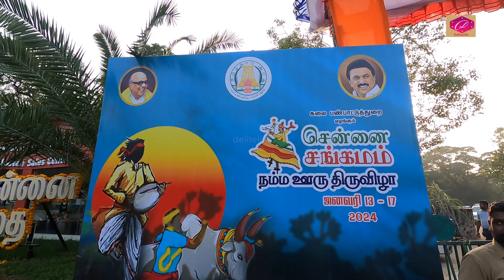கரூர் எஸ்.கே.ராகவா கலைக்குழு - துடும்பாட்டம் | Thudumbattam| Karur S.K.Raghava Kalaikulu